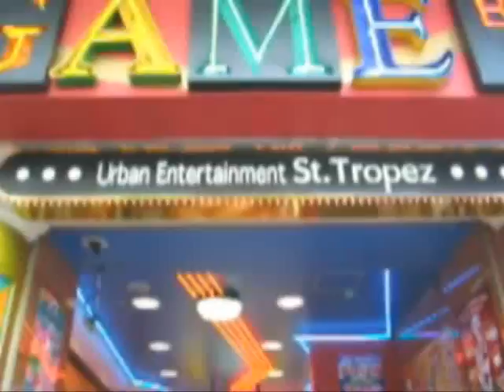Japanese Arcade Project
blaaah